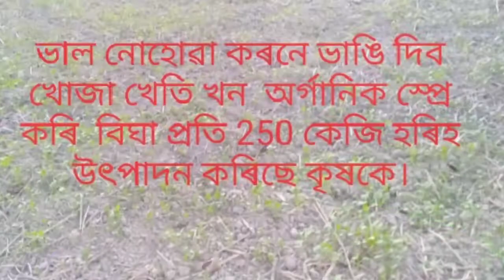Organic Products ka Jalwa